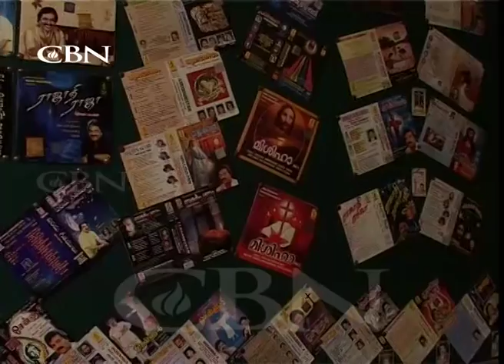Jolly Abraham Testimony Tamil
Can the luxuries of life give you peace?